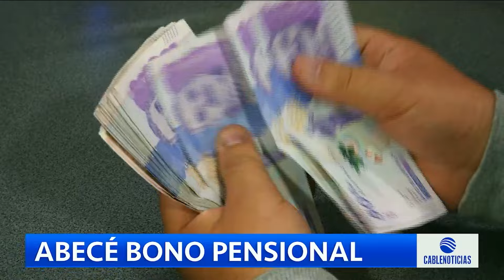¿Qué es el bono pensional anunciado por el presidente Petro y quiénes son los beneficiarios?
Medio millón de ancianos y ancianas mayores serían los beneficiados por el bono. ¿Cuánto podrían recibir?